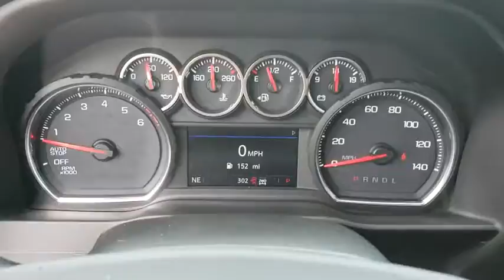2019 Chevrolet Silverado 1500 Owasso, Tulsa, Claremore, Pryor, Broken Arrow, OK N660800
Silver Ice Metallic New 2019 Chevrolet Silverado 1500 available in Owasso, Oklahoma at Suburban Chevrolet. Servicing the Tulsa, Claremore, Pryor, Broken Arrow, OK area.
2019 Chevrolet Silverado 1500 LT - Stock#: N660800 - VIN#: 1GCUYDED2KZ116599

Suburban Chevrolet
1300 S Lynn Riggs Blvd

Recent Arrival! 8-Speed Automatic, 4WD, Black Cloth.2019 Chevrolet Silverado 1500 LT 4WD Silver Ice Metallic EcoTec3 5.3L V8
GVWR  7100 LBS. (3221 KG),DIFFERENTIAL  HEAVY-DUTY LOCKING REAR,STEERING COLUMN  MANUAL TILT AND TELESCOPING,REMOTE VEHICLE STARTER SYSTEM,ALL-STAR EDITION  includes (PCL) Convenience Package  (G80) locking rear differential and (Z82) Trailering Package,USB PORTS (INSTRUMENT PANEL WITH BENCH SEAT)  2  also includes 1 SD card reader (first row),UNIVERSAL HOME REMOTE,SEAT ADJUSTER  DRIVER 10-WAY POWER INCLUDING LUMBAR,DEFOGGER  REAR-WINDOW ELECTRIC,COOLING  EXTERNAL ENGINE OIL COOLER,POWER OUTLET  INSTRUMENT PANEL  120-VOLT (400 WATT),AUDIO SYSTEM  CHEVROLET INFOTAINMENT 3 PLUS SYSTEM  8 diagonal HD color touchscreen  AM/FM stereo  Bluetooth audio streaming for 2 active devices  Apple CarPlay and Android Auto capable  voice recognition  in-vehicle apps  cloud connected personalization for select infotainment and vehicle settings. Dealer upgradeable to embedded navigation. Subscription required for enhanced and connected services after trial period.,TRAILERING PACKAGE  includes trailer hitch  7-pin and 4-pin connectors and (CTT) Hitch Guidance,RADIO  HD,ALTERNATOR  170 AMPS,TRAILER BRAKE CONTROLLER  INTEGRATED,USB PORTS  DUAL  CHARGE-ONLY (2ND ROW),LICENSE PLATE KIT  FRONT,SEAT  CLOTH REAR WITH STORAGE PACKAGE  60/40 folding bench for Crew Cab models  includes seatback storage on left and right side  center fold out armrest with 2 cupholders and underseat jack storage,TIRES  P275/60R20SL ALL-TERRAIN  BLACKWALL,CONVENIENCE PACKAGE  includes (CJ2) dual-zone automatic climate control  (A2X) 10-way power driver seat including power lumbar  (KA1) heated driver and passenger seats  (KI3) heated steering wheel  (N37) manual tilt/telescoping steering column and (USS) 2 charge-only USB ports for second row  (C49) rear-window defogger  (KPA) auxiliary power outlet  (ATH) Keyless Open and Start  (NP5) leather-wrapped steering wheel  (N06) steering column lock  (BTV) Remote Start  (UTJ) content theft alarm  (AZ3) front 40/20/40 split-bench with underseat storage  (QT5) power lock and release tailgate with lift assist and (UF2) bed LED cargo area lighting,ENGINE  5.3L ECOTEC3 V8  (355 hp [265 kW] @ 5600 rpm  383 lb-ft of torque [518 Nm] @ 4100 rpm); featuring all-new Dynamic Fuel Management that enables the engine to operate in 17 different patterns between 2 and 8 cylinders  depending on demand  to optimize power delivery and efficiency,STEERING WHEEL  HEATED,REAR AXLE  3.23 RATIO,CONVENIENCE PACKAGE II  includes (UG1) Universal Home Remote  (A48) rear sliding power window  (KI4) 120-volt power outlet  (KC9) 120-volt bed-mounted power outlet  (IOS) Chevrolet Infotainment System with 8 diagonal color touch-screen with (MCR) USB ports  (U2K) SiriusXM Radio  (U2L) HD radio and (UVB) HD Rear Vision Camera Crew Cab models include (R7O) Cloth Rear Seat with Storage Package.),TRANSMISSION  8-SPEED AUTOMATIC  ELECTRONICALLY CONTROLLED  with overdrive and tow/haul mode. Includes Cruise Grade Braking and Powertrain Grade Braking (STD),WINDOW  POWER  REAR SLIDING  with rear defogger,HD REAR VISION CAMERA,SIRIUSXM RADIO  enjoy a 3-month All Access trial subscription with over 150 channels including commercial-free music  plus sports  news and entertainment. Plus listening on the app and online is included  so you'll hear the best SiriusXM has to offer  anywhere life takes you. Welcome to the world of SiriusXM.,STEERING WHEEL  LEATHER-WRAPPED,SILVER ICE METALLIC,LT PREFERRED EQUIPMENT GROUP  includes standard equipment,SEATING  HEATED DRIVER AND FRONT PASSENGER,AIR CONDITIONING  DUAL-ZONE AUTOMATIC CLIMATE CONTROL,TAILGATE  GATE FUNCTION MANUAL  with lift assist includes power lock and release,LED CARGO AREA LIGHTING  located in pickup bed  activated with switch on center switch bank or key fob,POWER OUTLET  BED MOUNTED  120-VOLT (400 WATT),KEYLESS OPEN AND START,COOLING  AUXILIARY EXTERNAL TRANSMISSION OIL COOLER,JET BLACK  CLOTH SEAT TRIM,POWER OUTLET  REAR AUXILIARY  12-VOLT,STEERING COLUMN  LOCK CONTROL  ELECTRICAL,TIRE  SPARE P255/80R17SL ALL-SEASON  BLACKWALL,HITCH GUIDANCE,THEFT-DETERRENT SYSTEM  UNAUTHORIZED ENTRY,WHEELS  20 X 9 (50.8 CM X 22.9 CM) PAINTED ALUMINUM  with machine face and Argent Metallic pockets,SEATS  FRONT 40/20/40 SPLIT-BENCH  with covered armrest storage  adjustable lumbar and under-seat storage,Turbocharged,Four Wheel Drive,Power Steering,ABS,4-Wheel Disc Brakes,Aluminu